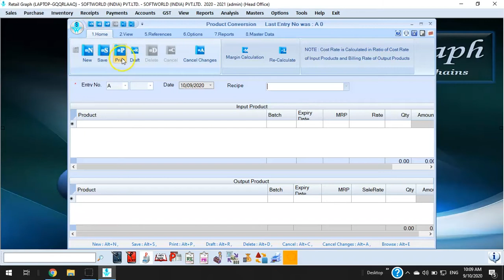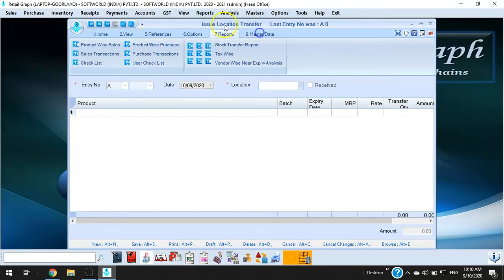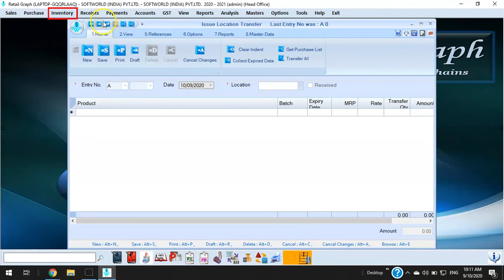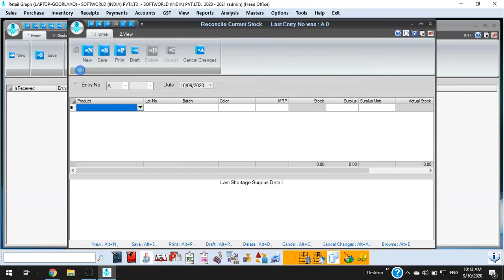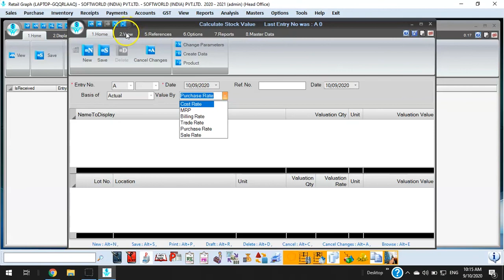Learn How to do Inventory Management in RetailGraph Software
The video is based on the most important feature of any commercial software - inventory management. In this video, you will see how effectively RetailGraph software handles stocks and their details such as out-of-stock, expiry, most selling, and least selling products. With software features, your business operations are automated, and you get smooth management of inventory items.